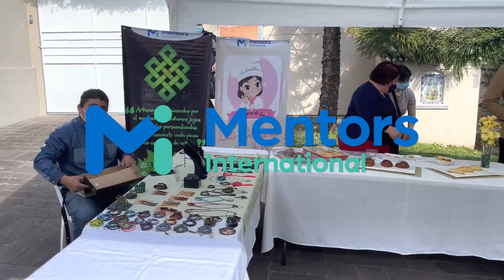Thank You from Mentors International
💙Before 2022 comes to an end, we wanted to make sure you knew how grateful we are for all of YOUR support this past year.

🤗These families wanted to share with YOU their deepest gratitude for your belief in them becoming better and doing more than they ever thought was possible.

🙏Thank you for helping to empower countless families on their journey toward greater self-reliance.

👉Continue to share our mission with your friends.

🌏Together, WE can make a difference for GOOD throughout the 🌎.

🥳We are looking forward to 2023. HAPPY NEW YEAR! 📣